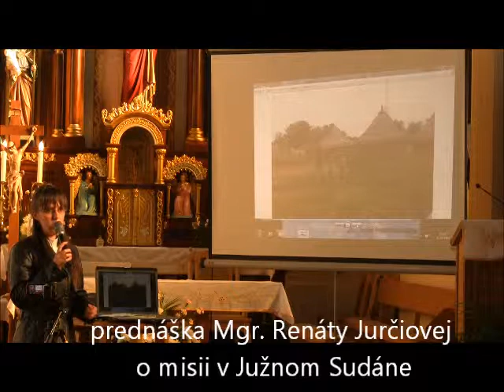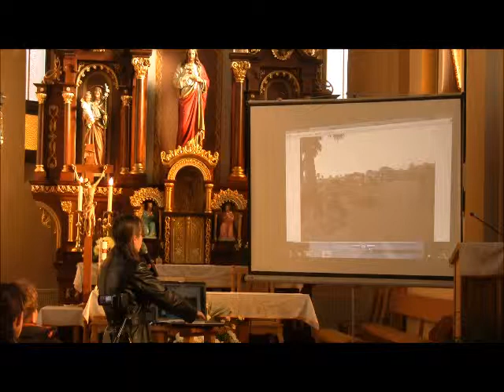misijná nedeľa, farnosť Vitanová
Misijný týždeň vyvrcholil v nedeľu misijným ružencom so svedectvami, ktorý sa modlili dospelí veriaci spoločne s kňazom a prednáškami troch misionárok: Evy Murínovej, ktorá rozprávala o svojej misii na Sibíri, Vierky Jurítkovej, ktorá rozprávala o misii v Peru a Mgr. Renáty Jurčiovej, ktorá hovorila o svojej misii v Južnom Sudáne.